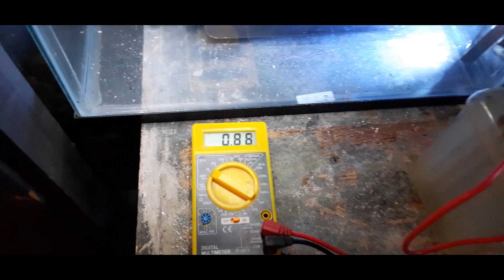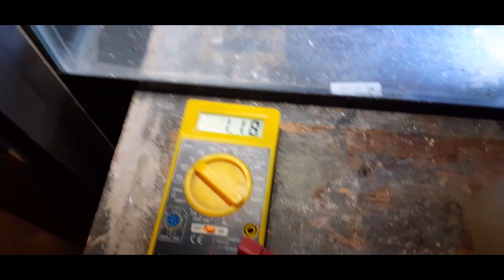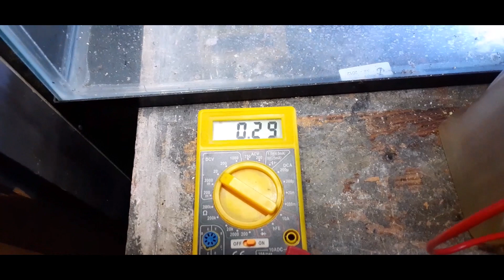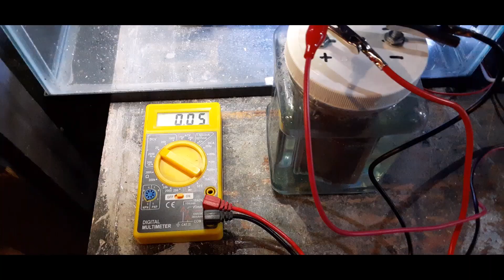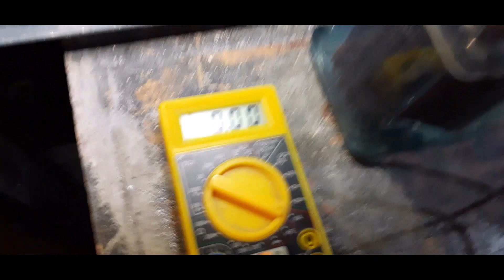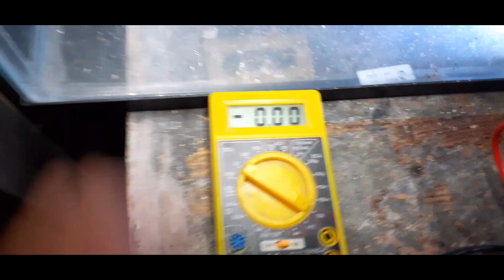Pewter / Copper and Zinc / Stainless Steel Battery Cell Test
Adding Tin to the list and with it's history, tin can, tin roof, tin foil, and the Tin Man from the Wizard of OZ, they don't use it anymore but rather mixed it with 5 to 10% of other metals and call it pewter.  Some qualities of Lead so I wanted to include it.